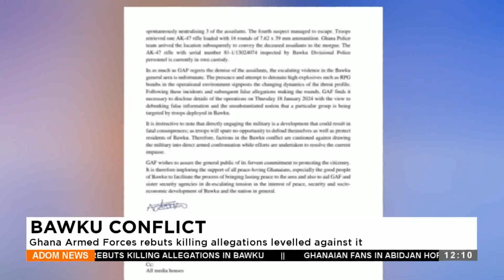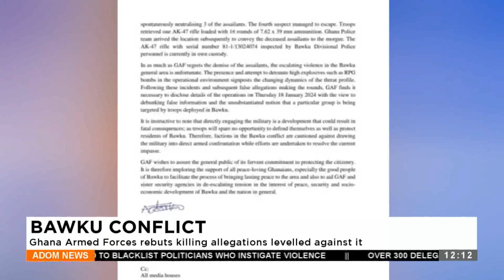Bawku Conflict: Ghana Armed Forces rebuts killing allegations leveled against it - Premtobre Kasee.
Bawku Conflict: Ghana Armed Forces rebuts killing allegations leveled against it - Premtobre Kasee on Adom TV (22-01-24)